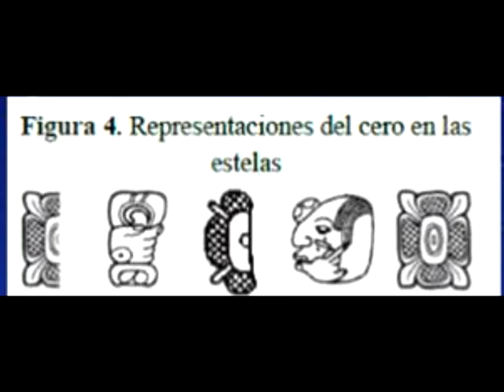951.- LAS MATEMÁTICAS EN EL ANAHUAC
La pasión de nuestros ancestros fue la observación de la mecánica celeste, para ello dedicaron muchos siglos, construyeron como ningún otro pueblo observatorios astronómicos en todos los territorios habitados, desde Canadá hasta la Tierra del Fuego, por lo que fue necesario inventar el cero matemático quinientos años antes que los egipcios. También, para estos menesteres, inventaron la primera matriz de cálculo o calculadora llamada Nepohualzinzin.